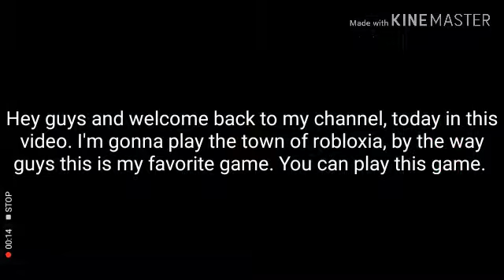The town of robloxia is back.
I play the town of robloxia and it was unused games. So I discover the unused
roleplay games.
Game: the town of robloxia
Developer: 1dev3